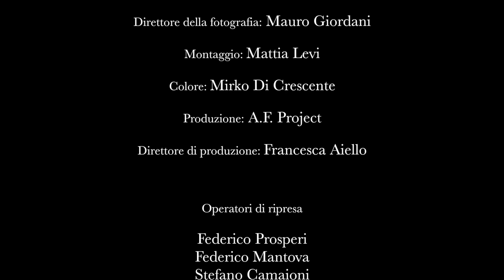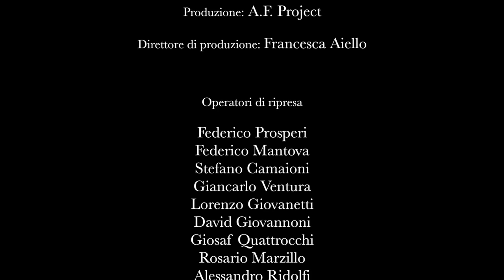Rossini - La gazza ladra (Ouverture) Berliner Symphoniker - Antonio Puccio -direttore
Registrato il 14 Dicembre 2017 presso il Teatro Politeama Foglietti, Catanzaro.
Regia - Antonio Puccio

Opere letterarie di Antonio Puccio:
- Romanzo: "L'Incantesimo del Gesto e l'Alchimia del Respiro"
- Romanzo: "La Scelta di Natan"

Literary works by Antonio Puccio:
- Novel: "The Enchantment of Gesture and The Alchemy of Breath"